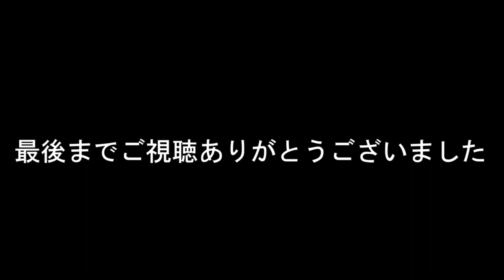【ダイソータックルで海釣り】秋の釣りは気持ちいい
ダイソータックルの実力はいかに
秋の良いシーズンに海に釣りに行きました。
ダイソータックルを使用して、エサ釣りに挑戦…
どんな魚が釣れたのでしょうか？